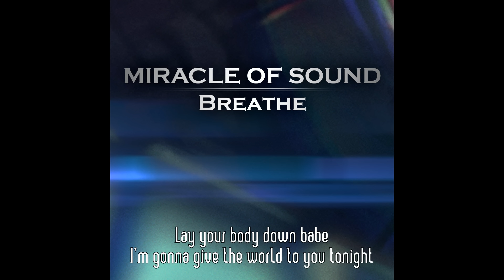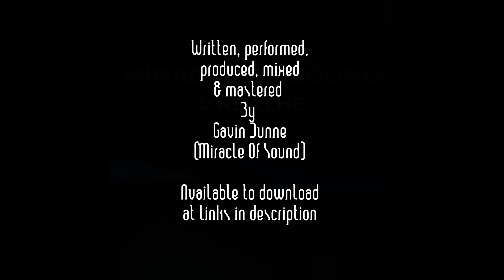Breathe (Original Song) - Miracle Of Sound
A song for when you're feeling amorous ;)

LYRICS:

Breathe                         Gavin Dunne 2013

Half light in the slip we let the night pass
That fine red lipstick on your wine glass
I was so frightened and bitter when you found me
Little light you shimmer all around me

Don't worry honey I've nothin' to do
Tonight's for making sweet music with you

So lay your body down babe
Forget about your troubles, hit the lights
Lay your body down babe
I'm gonna give the world to you tonight

Sweet are the days of the soul searching pleasure when
Deep in a daze I can hold you to myself again
Relive the memory map I couldn't want more
I'll give you everything that you ever want for

Don't worry honey I've nothin' to say
Tonight we wash all your worries away

Breathe

Honey I can feel your heartbeat
Baby I can feel you breathe